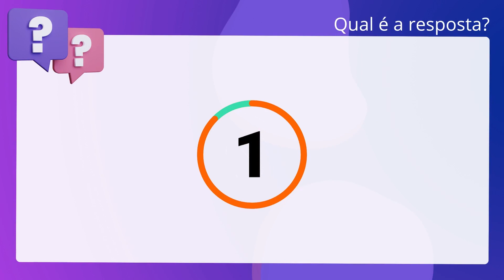QScon Direito: [Arts. 3º e 5º, Lei 8.987/95] IADES 2011 - Técnico Jurídico - Apoio Administrativo (P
Arts. 3º e 5º, Lei 8.987/95 | IADES 2011 | Técnico Jurídico Apoio Administrativo | (PGDF)

As concessões e as permissões sujeitar-se-ão à fiscalização pelo poder concedente responsável pela delegação, independente da cooperação dos usuários, não sendo necessária a justificação da conveniência da outorga desta delegação pelo poder concedente.

Gabarito: Falso